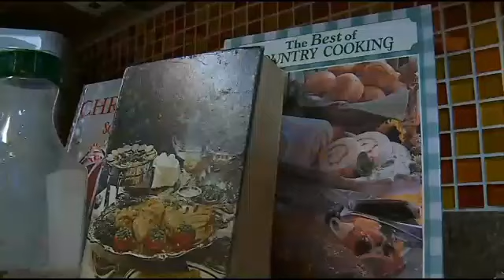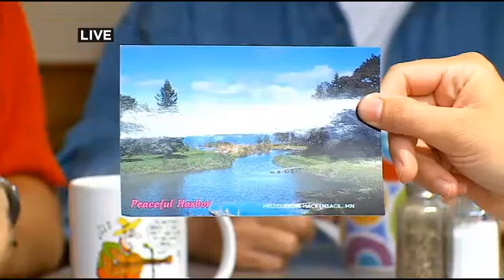Goin' To The Lake: Jamie & Jason Visit Aunt Ruthie's In Walker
Jamie and Jason report from Walker, Minn.

WCCO This Morning – Aug. 15, 2014